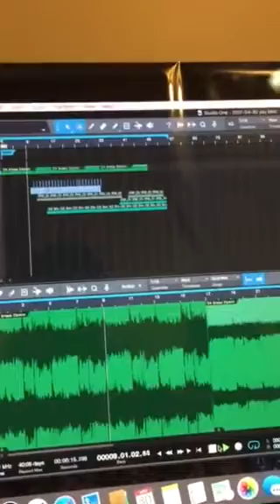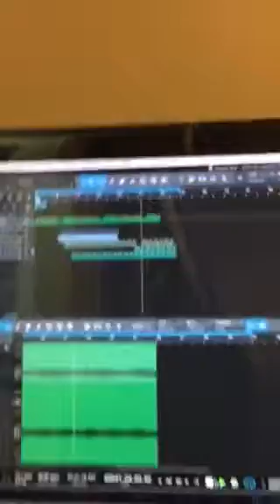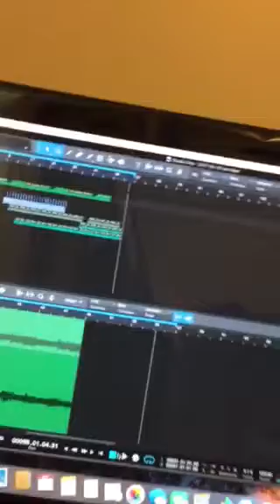Making beat in studio one 3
Check me out guys. I need some tutorial
"Thiams92" Facebook page
Prince Yao Facebook
I represent {The frequency}